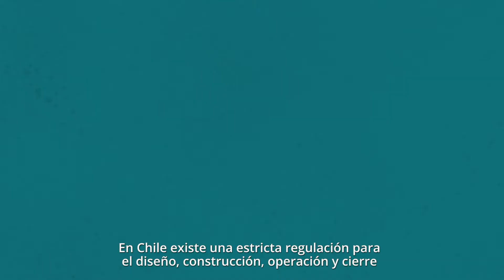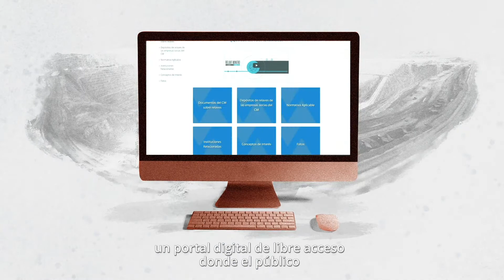Minería con Otros Ojos: Relaves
En Chile existe una estricta regulación para el diseño, construcción, operación y cierre de los depósitos de relaves destacada a nivel mundial.
Te invitamos a mirar la Minería con otros ojos para que conozcas la importancia que le da la minería a la seguridad de los depósitos de relaves.